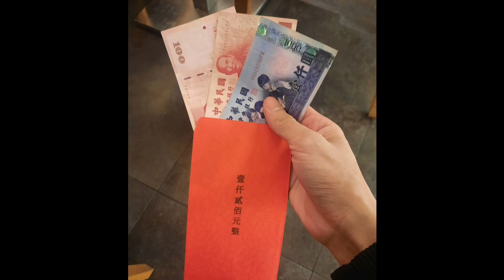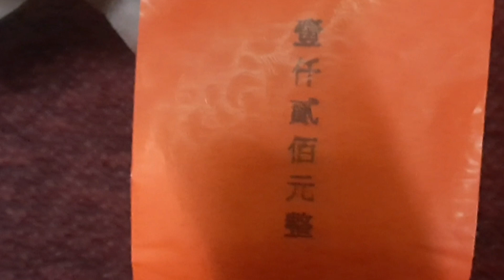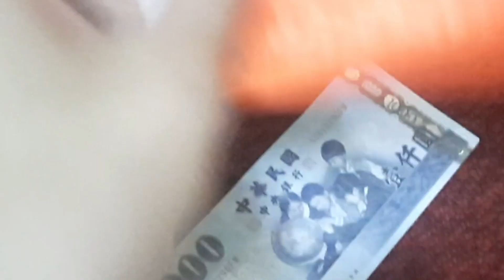Ăn Tất Niên Công Ty Và Nhận Lì Xì Tết Dương Lịch | Cuộc Sống Đài Loan | VBN Official